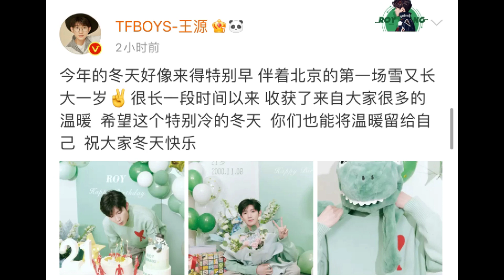王源晒21岁生日蛋糕和礼物，都与王俊凯有奇妙缘分，俩人越来越像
description:
11月8号是王源21岁的生日，当天凌晨王俊凯就发文祝王源生日快乐，21岁继续做自己喜欢的事情，还配了一张自己做的图，写下的愿望都实现。 今年是王俊凯与王源互送生日祝福的第十个年头，想当年王俊凯给王源过…